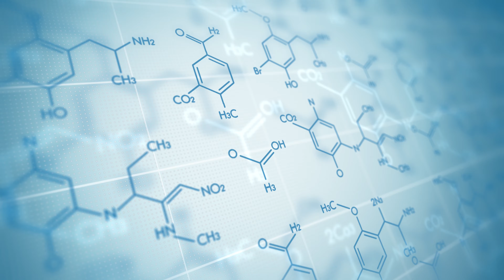Clean Molecules for the Energy Transition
Clean molecules are now a key priority for policymakers and industry, making the debate around their uptake in strategic areas an important EU policy and regulatory focus.